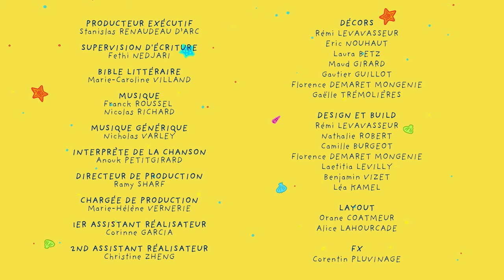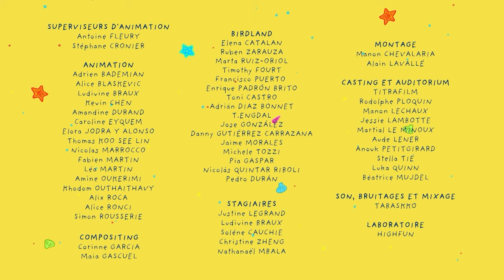Didou construit des jeux pour s'amuser : Compilation 🛹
Dans cette vidéo de Didou le constructeur, Didou et son ami Yoko se lancent dans la construction aquatique. Ils construisent UN sous-marin, un phare et des piscines pour que les enfants puissent s'amuser et se rafraîchir en été. Les enfants peuvent également apprendre à dessiner des animaux aquatiques avec Didou. Plongez dans un univers aquatique rempli de surprises et de découvertes avec Didou et Yoko !